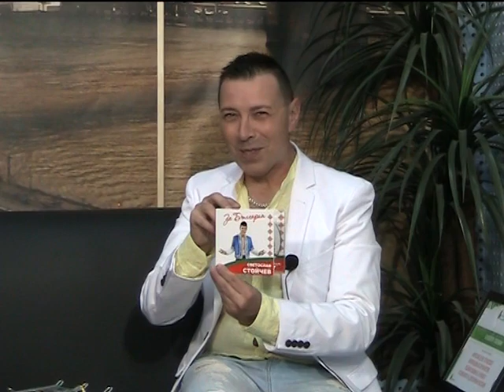Седмично обзорно предаване "Денят+", специален гост: Светослав Стойчев - певец